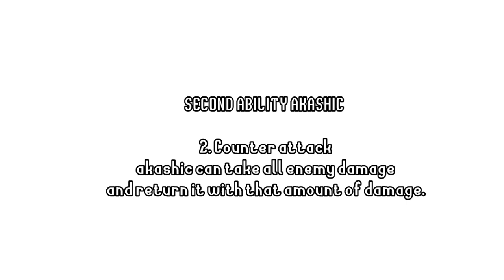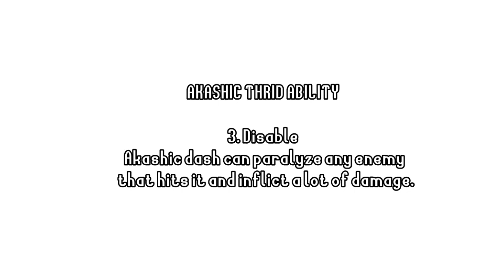Showcase Ability - Aksar new mecha skill review SMC【Super mecha champions】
Game: Super Mecha Champions
ID: 2572581
Server: Asia
Device: Vivo Z1 Pro 4/64
Song intro: Resolution By Haruka Tomatsu
Song Outro: Undertale
Song Gameplay:

You can commentar at down, I will Reply if you comment good ^ω^

Mecha Tag name:
Arthur,Andromeda,Pulsar,Skylark,Caramel,Ventorus,Michael,Hotsteel,Trio of enders,Boltus,Neutron Star,Ranger,Fantom,Flamengo,Firestar,Doomlight,Hurricane,Gabriel,

Pilot Tag name:
Iori,joanna,ning,mila,mobius,ivan,rom,lilian,hills,red,vita,

Spesial Tag:
super mecha champions gameplay,massively multiplayer online role playing game,thoughts on the game,super mecha champions,super mecha champions new mecha
super mecha champions android,super mecha champions android gameplay,super mecha champions android minimum requirements
super mecha champions,best grapich mobile game,anime battle royale,super mecha champions arthur,super mecha champions arthur build,super mecha champions arthur guide
smc arthur,smc arthur build,smc arthur gameplay
super mecha champions ranger,super mecha champions new mecha ranger,smc ranger,smc ranger mecha,smc ranger gameplay
super mecha champions ios,smc huricanne,smc hurricane tips neutron star,smc skylark,smc skylark build,smc skylark tips alpha knight,smc andromeda,smc andromeda build,smc andromeda gameplay smc gabriel,smc gabriel build,smc gabriel tech
smc firefox,smc firefox build,smc firefox gameplay
super mecha champions official,super mecha champions indonesia,smc caramel,smc caramel build,smc caramel guide
smc raven,smc raven build,smc raven gameplay
super mecha champions gameplay,smc boltus,smc boltus guide,smc boltus gameplay
how to,smc hotsteel,smc hot steel,smc hot steel build
free for all,smc firestar,smc firestar build,smc firestar guide
smc doomlight,smc doomlight tips,smc doomlight build
darling in the franxxx,smc michael,smc michael build,smc michael gameplay
new mecha,smc aurora,smc aurora gameplay,smc aurora build
super mecha champions,trio of enders,come si gioca smc,smc pilot,smc pilot tier list,smc pilot valve
super mecha champions,ghierich pinoy gamer,richard j.penalba,super mecha champions filipino
super mecha champions thailand,super mecha champions skyfall release, super mecha champions skyfall update